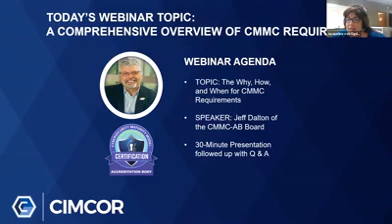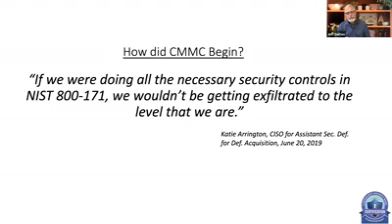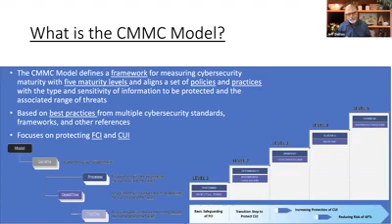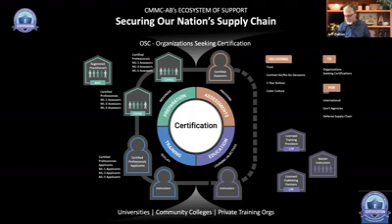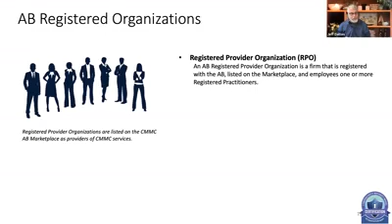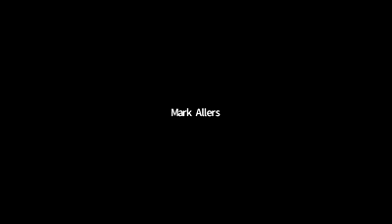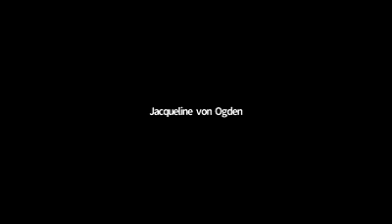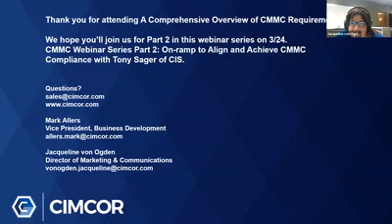CMMC Series Part 1: A Comprehensive Overview of CMMC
Jeff Dalton of the CMMC-AB Board discusses with Cimcor "Everything You Need to Know About CMMC Certification". Dalton provides a short presentation addressing the three key topics of "Why", "How",  and "When" followed by an entire session of Q & A.